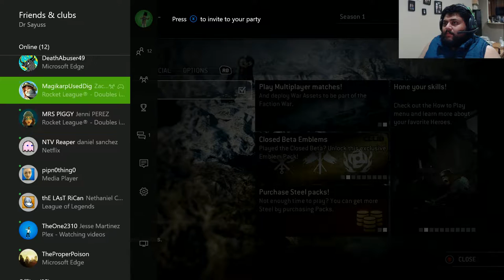For Honor 3v3, Dominion, Deathmatch! 1080p! Multiplayer! 2/20/17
➜The world of For Honor is harsh, yet filled with beautiful wildlands, grandiose landmarks, and majestic ruins. Its hardy inhabitants eke a living as they can in spite of living in a state of near perpetual war. A cataclysm struck a millenium ago, nearly destroying all civilizations. Homelands were sundered, empires burned, and whole nations exiled themselves. From the ashes of this catastrophe, the Knights, Vikings, and Samurai rose again. They struggled to rebuild their nations, trying to recapture the glory of their ancestors.

Hello Everyone,
I hope you are enjoying my stream! We are planning to do a schedule event where we stream Monday, Wednesday, and Friday with a fun stream going on the weekend. If you like my content please subscribe and if you are feeling generous you can donate with a small message and it will be displayed on the screen for everyone to see! If you are curious about my Rig I will put the details below.
Add me on these platforms:
Xbox: Dr Sayuss
PSN: Drsayuss
Steam: drsayuss1344